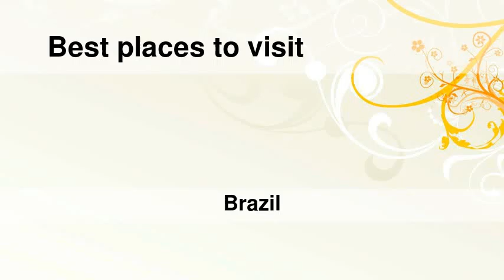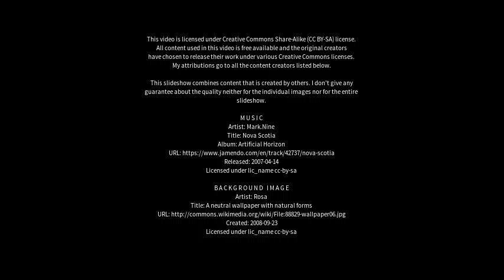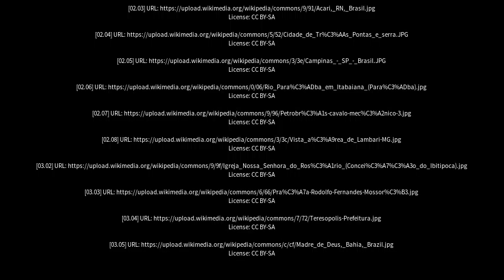Best places to visit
Best places to visit - Várzea Grande (Brazil) Best places to visit - Slideshows from all over the world - City trips, nature pictures, etc.